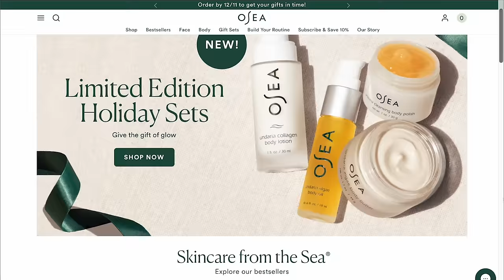Big Sister meets Baby Brother for the First Time | What Life is Like with 2 Kids Now…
Last minute gift ideas for anyone left on your list!! For a limited time, you can get 10% off with my code NIKOLEHOLIDAY shop I love OSEA products because they are carbon neutral and use natural, plant based ingredients that leave my skin feeling ultra glowy and hydrated.

In today’s video, I share Sage meeting her little brother for the first time and an inside view of how Matt and I are feeling about the transition from one to two kids.

CHAPTERS:
0:00 – intro
0:05 – big sister meeting baby brother
2:21 – let's check-in
5:19 – let's get ready together
12:48 – Oakley
13:01 – lunch and Matts thoughts
18:03 – Santa with the kids
18:20 – outro

Hey HealthNuts, welcome to my corner of the internet! My name is Nikole and I’m the face behind HealthNut Nutrition. Here on my YouTube channel, I talk about all things food, self-care, wellness, lifestyle, motherhood and our little family of four!

7 Life-Changing Healthy Habits to Start TODAY!
What I Eat In A Day For Anxiety | Healthy & Balanced Meals •
FINDING OUT I’M PREGNANT! Pregnancy Test + Emotional Reaction •
Healthy Costco Hauls | Stocking Up On Essentials!

Hugs + Smoothies,
Nikole xo